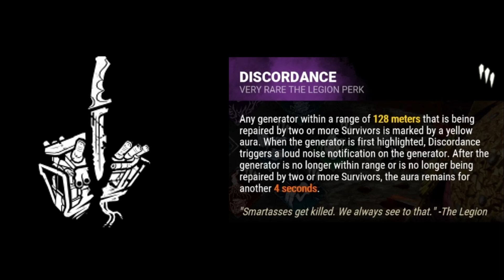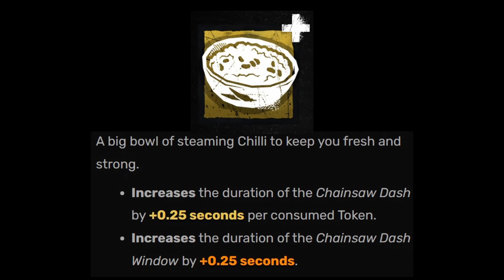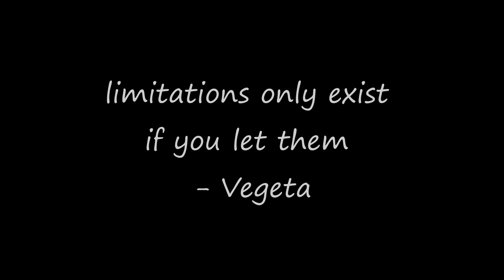Dead by Midnight Episode 9: Bubba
Welcome to my series Dead by Midnight where I commentate over killer videos and try to remain wholesome for easy listening content

00:00 Intro

00:21 Killer Description

01:15  Game 1 Perk Setup

02:06 Game 1 Add Ons

02:45 Game 1 Start

11:25  Game 2 Start

17:30 In Memoriam

18:00  Wholesome Quote

18:13 Outro

My favorite is the Dragonade Energy Blend